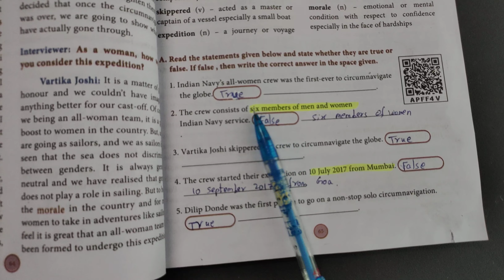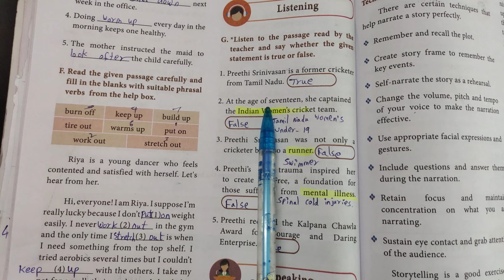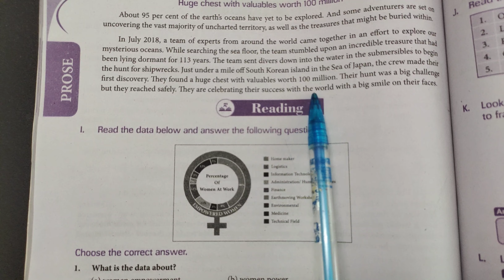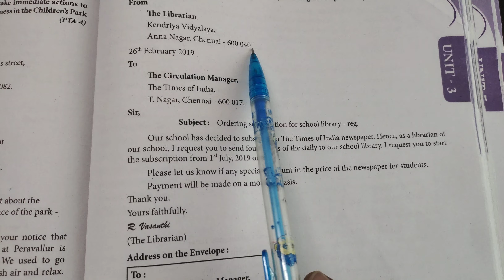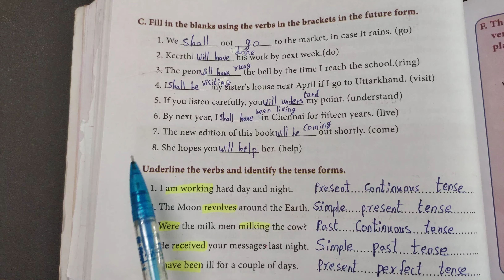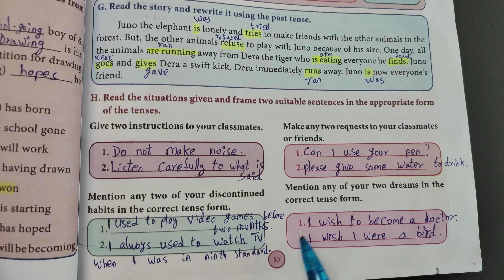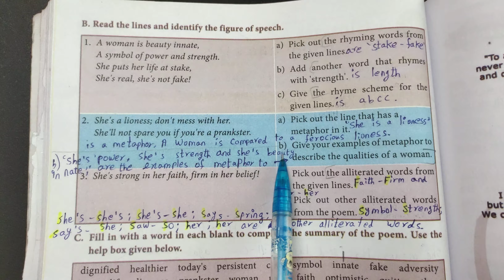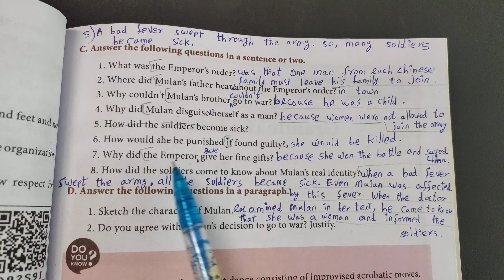10th Std - English | Unit 3 Empowered Women Navigating the World | Book Back Exercise